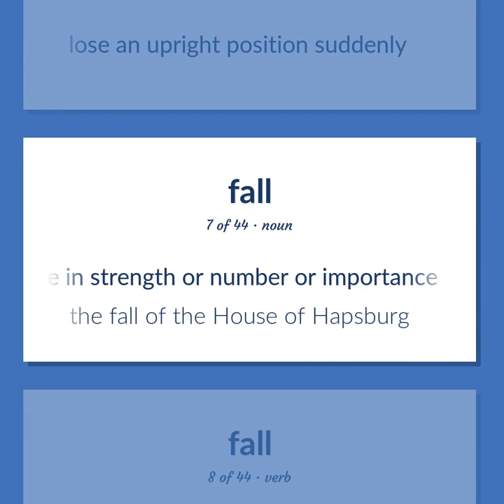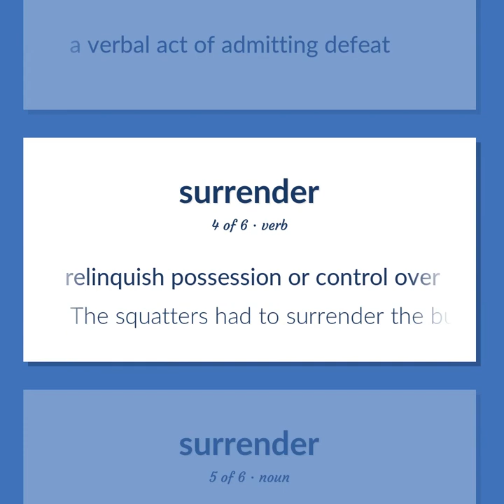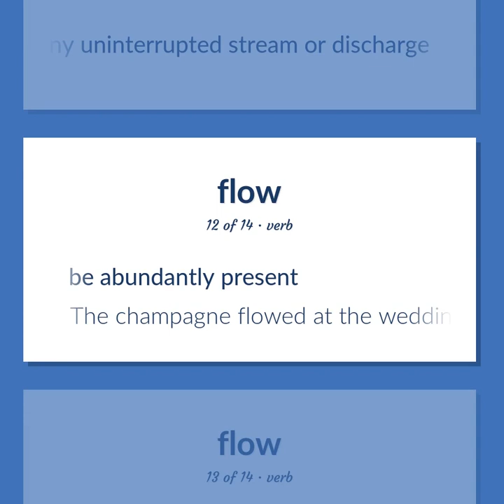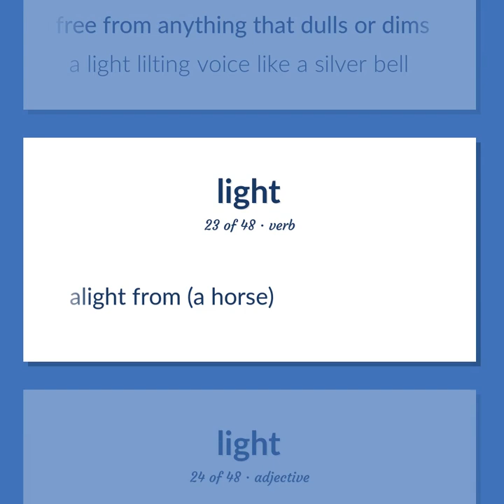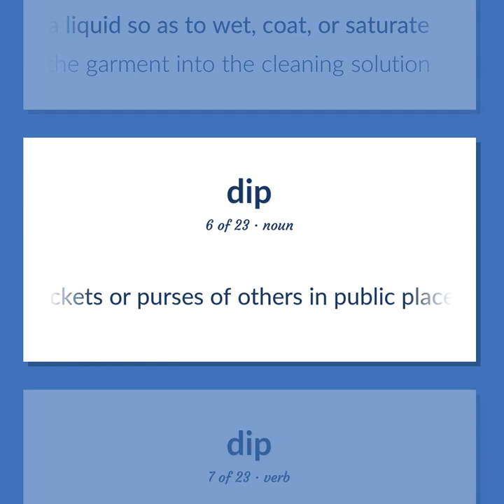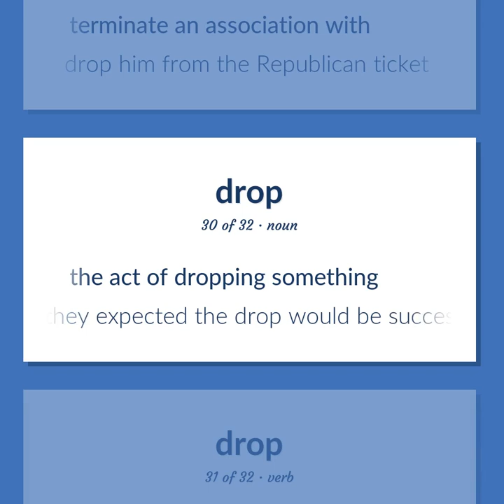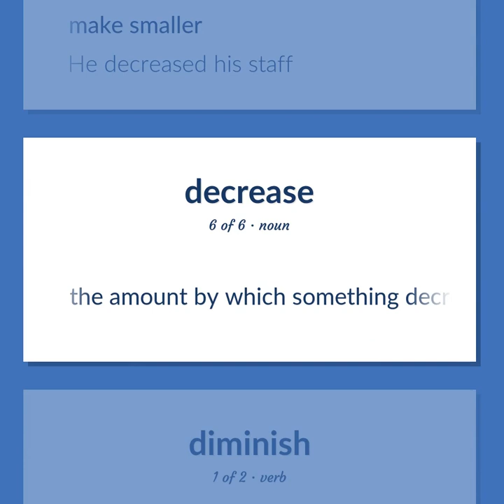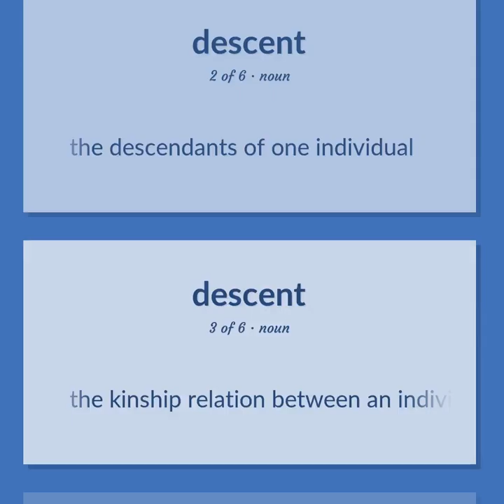Fall - 335 English Vocabulary Flashcards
FALL meaning. Following our free educational materials, you learn English in a great way with ease and efficiency.